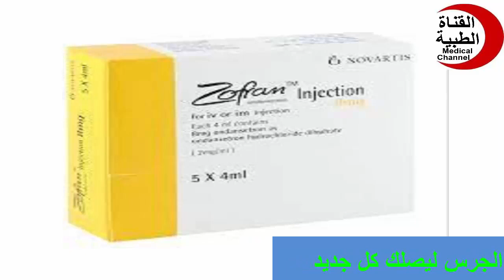زوفران حقن اقراص للترجيع Zofran Injection Tablet